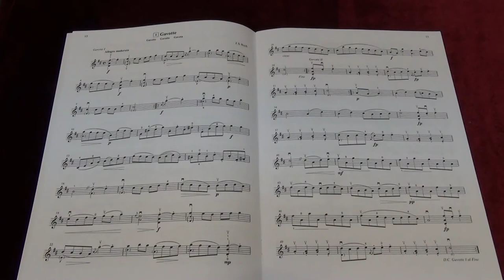Suzuki Violin School Vol.5 No.1 Gavotte